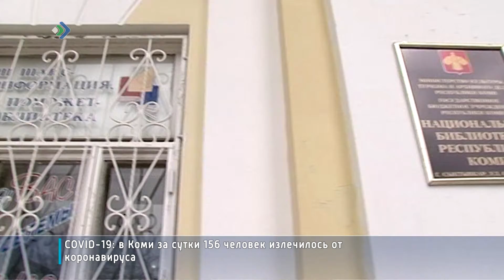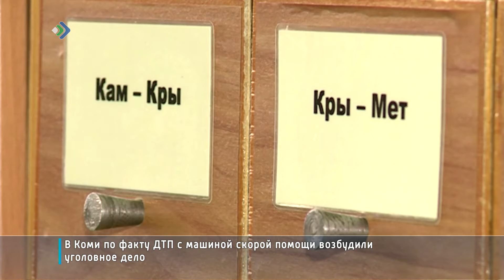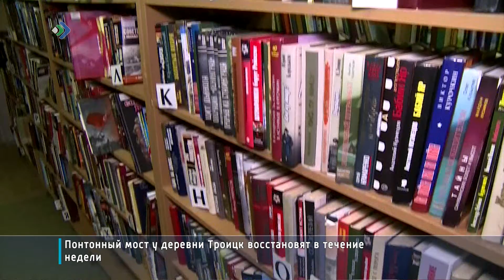В Национальной библиотеке стартовал капитальный ремонт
Национальная библиотека закрылась, но работать не перестала. В главном книгохранилище региона стартовал капитальный ремонт, какого не было за всю полувековую историю. Многофункциональное современное учреждение, по плану, откроет двери следующим летом – аккурат к 100летию Коми.